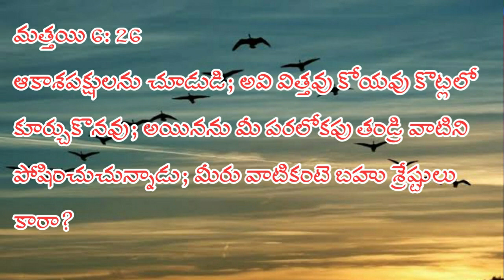దిగులుచెందకు నేస్తమా!//LIGHT UP LIFE//2-9-2020//Message by Sis G.Sumalatha Ramesh